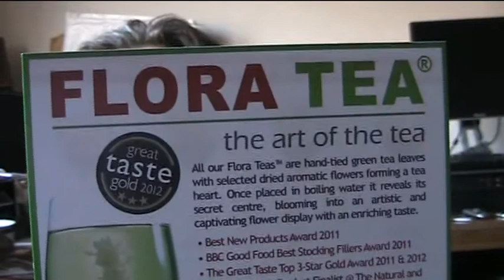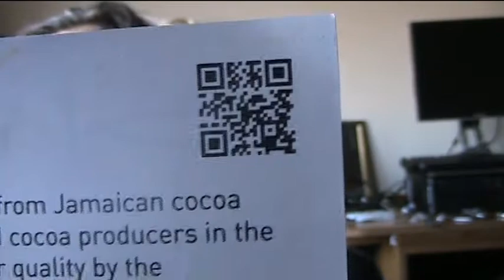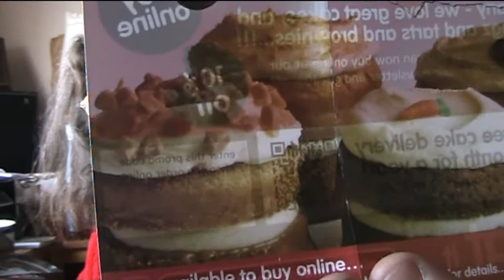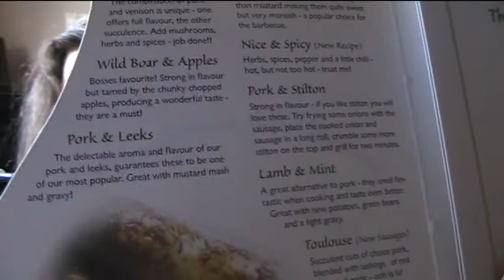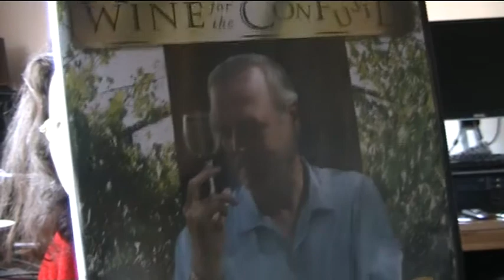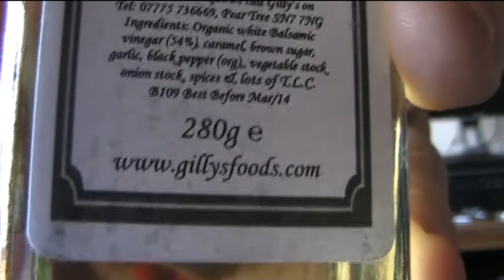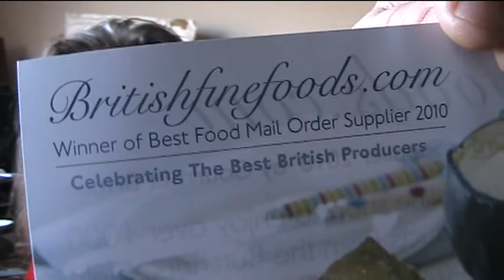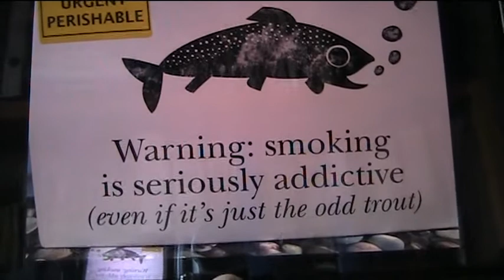Olympia Food Show